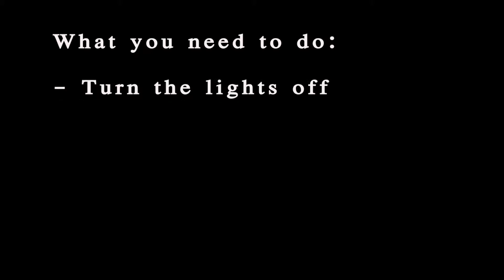Lets Play - Silent Hill: Downpour Part 5 (I am too scared)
Yes guys I did get scared. Want to see how and when watch my video ;)